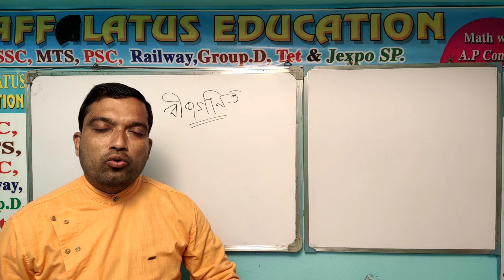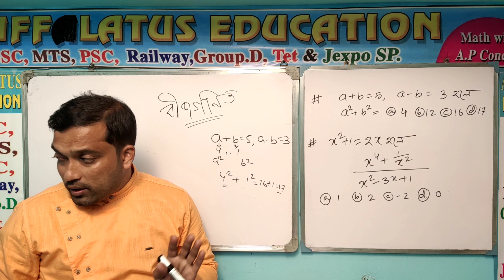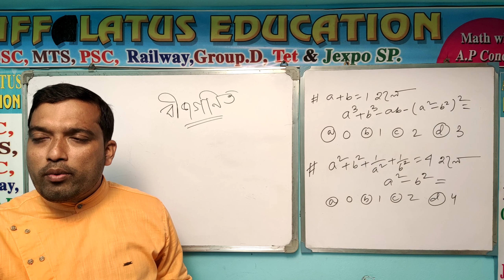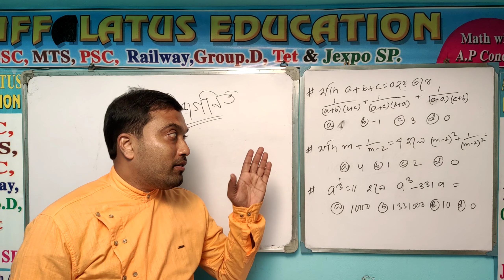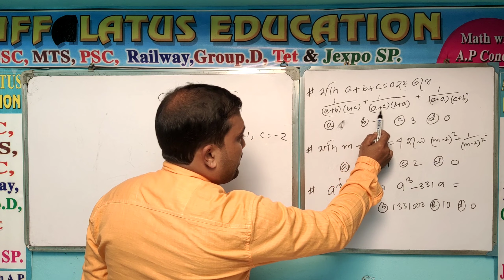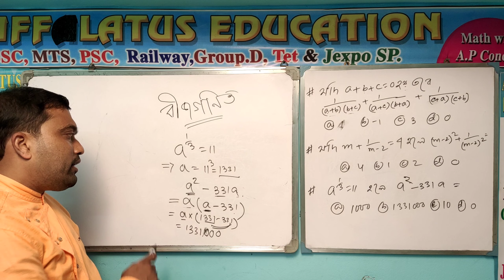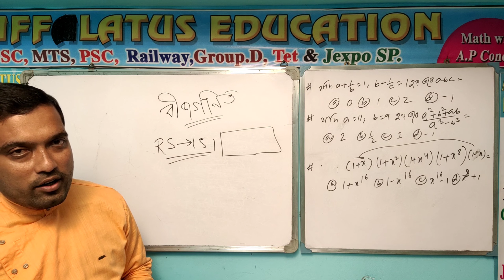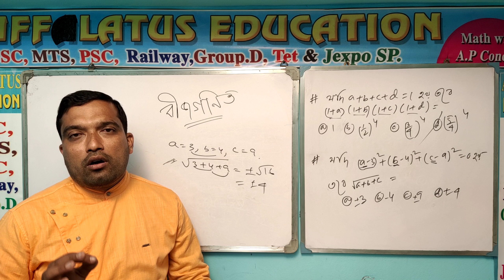algebra apconcept algebra trickyalgebra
🙏🙏🙏 our main goal is to help the students to achieve their success in the exams like Railway ; ssc; Tet; Group D; costable; Mts ; etc Cgl etc.. with tricky math , G.I & G.k. 🙏🙏🙏
🙏🙏🙏    নিমেষে অংক শিখুন সুত্র ছাড়া .সাফল্য আসুক যেকোন প্রতিযোগিতা মূলক পরীক্ষায়. তিন মাস আমাদের সাথে ; পার্থক্য হাতে হাতে👍👍👍